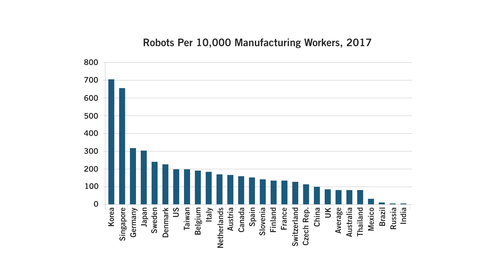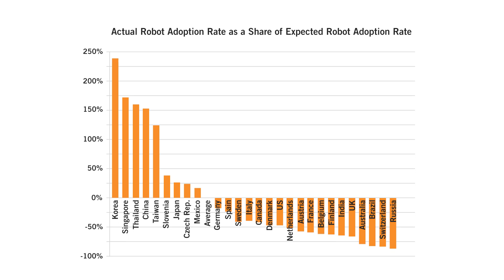Which Nations Really Lead in Industrial Robot Adoption?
Southeast Asian nations significantly outperform the rest of the world in wage-controlled robot adoption, while Europe and the United States lag significantly behind.

A new ITIF report examines robot adoption—controlling for wages—in 27 nations. It finds that Southeast Asian nations significantly outperform the rest of the world, and Europe and the United States lag significantly behind. If these gaps persist or continue to widen, it will bode ill for the future economy-wide productivity and competitiveness of Europe and America, and both regions need to identify and adopt policies to dramatically increase their rates of robot adoption.